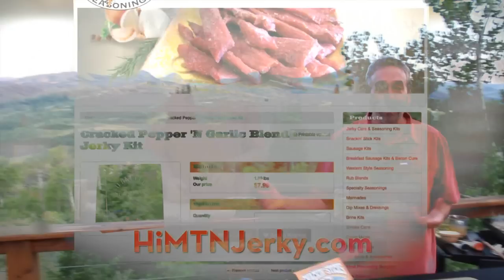Breakfast on Camp Chef Griddle with The Sporting Chef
Camp Chef griddle breakfast includes: Corned Venison Hash, Cranberry Pancakes, a Breakfast Burrito and Hi Mountain Breakfast Sausage prepared by Scott Leysath, The Sporting Chef.

From The Sporting Chef TV show on Sportsman Channel.